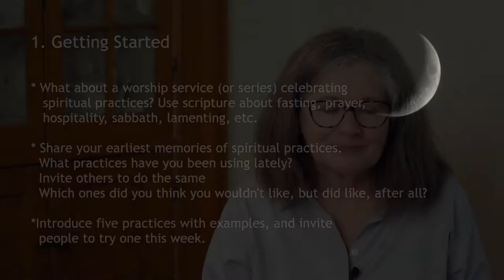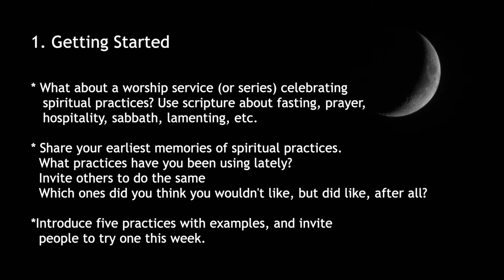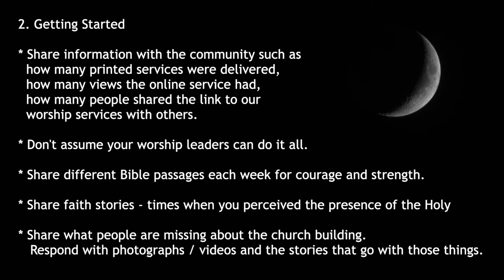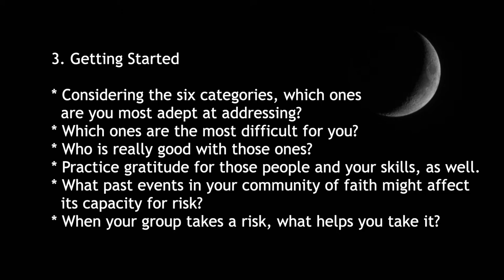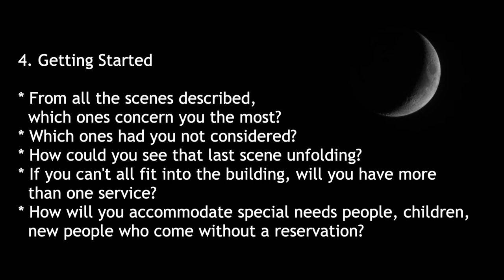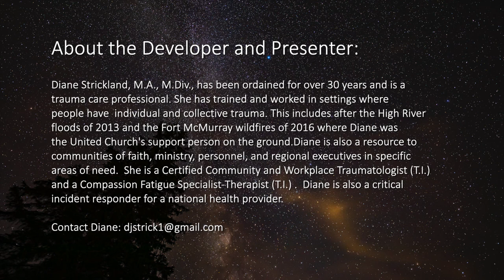Making Faithful Decisions on Re-entry - Part 2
In Part 2 of the resource, "Re-entry to Gathered Worship in Buildings: Making Faithful Decisions in a Pandemic," Rev. Diane J. Strickland discusses the role of leaders in carrying forward a trauma-informed approach to the re-entry decision-making and implementation process in order to bring along as many people as possible. How can we work together with individuals and the collective community of faith to find the right angle of approach for re-entering in-person worship together?